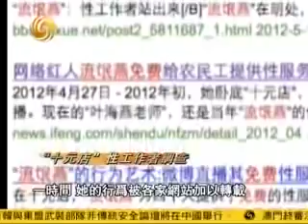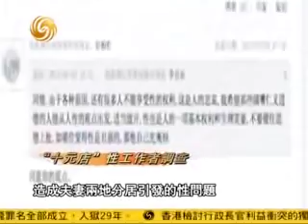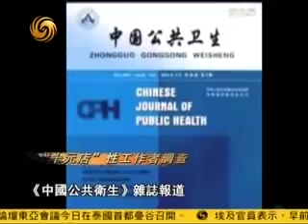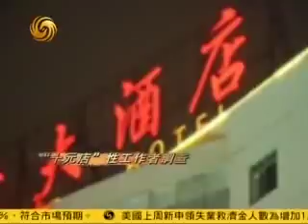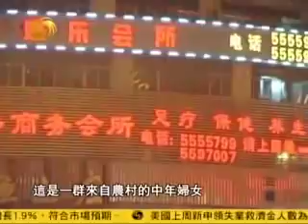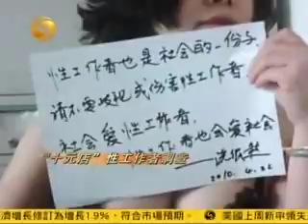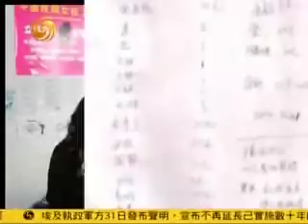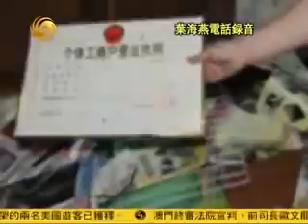CYL V 0136 十元店 性工作者調查 Ten Yuan Sex Worker